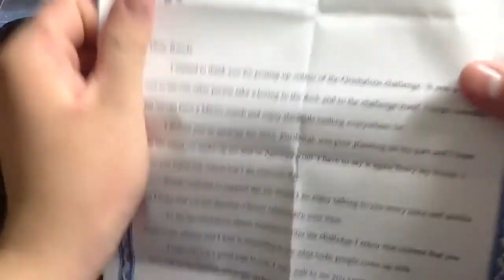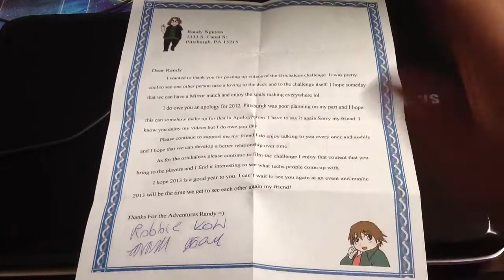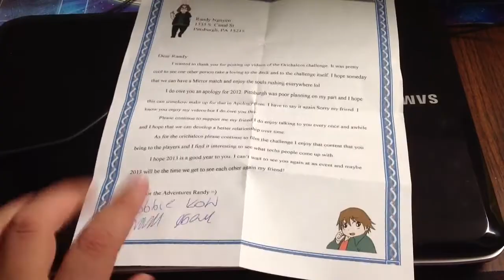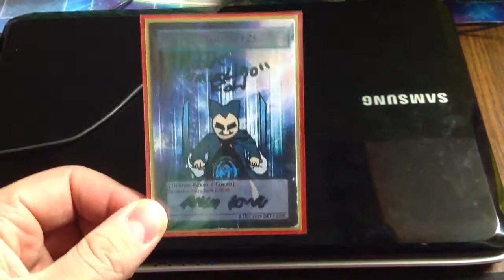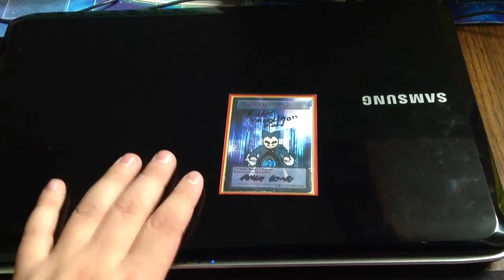Opening Gift from Mkohl40!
Got a package from my good friend here Robbie Kohl. Enjoy :)